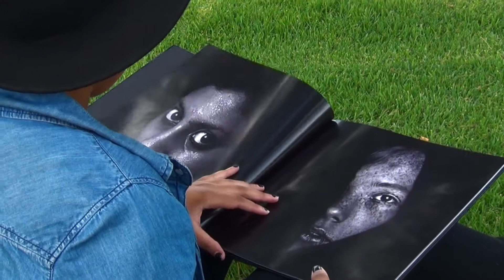ITWeb Brainstorm Calendar 2015: August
Telkom chose Thelma Mokubetsi as their Brainstorm Calendar artist for August.